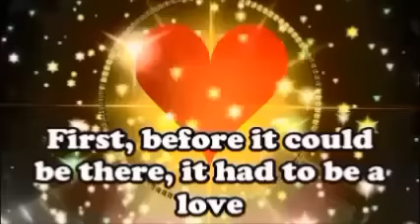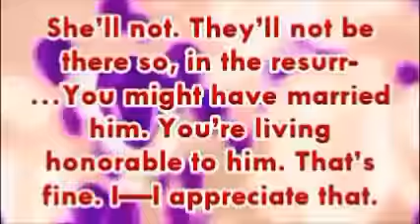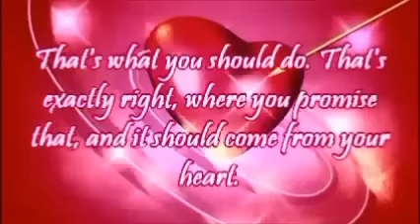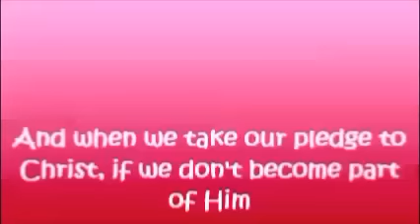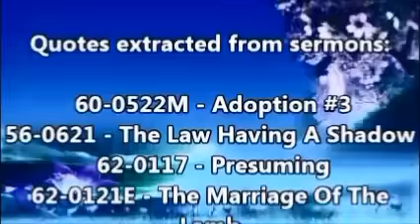True Love Between Husband & Wife - Rev William Marrion Branham